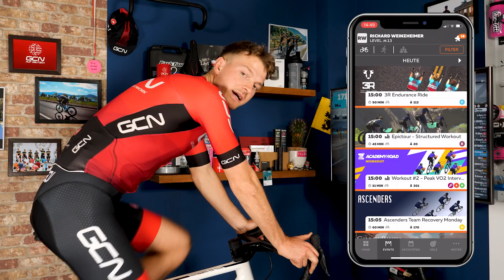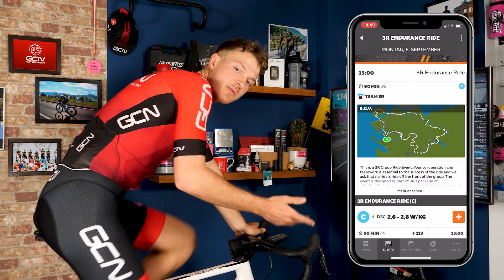Effizient - Flexibel - Unabhängig | Warum Zwift auch im Sommer Spaß macht!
Die Natur zu erleben ist vermutlich mit das Schönste auf einer Trainingsfahrt mit dem Rennrad. Gerade im Frühling und im Sommer. Warum es trotzdem Sinn und Spaß macht auch bei wärmeren Temperaturen die ein oder andere Einheit auf dem Indoor Trainer zu absolvieren wollen wir in diesem Video herausfinden.

Timestamps
00:00 - Intro
01:02 - Zeitersparnis
01:46 - Vergleichbarkeit & Genauigkeit
02:41 - Communityrides
03:22 - Motivation auf Knopfdruck
04:18 - Rennen unter der Woche
04:52 - Berge auch für Flachländer
05:28 - Kein Verkehr = mehr Sicherheit + schneller
06:12 - Outro

🎵 ES_Lolita is Down - This Other Space

Folgt uns!